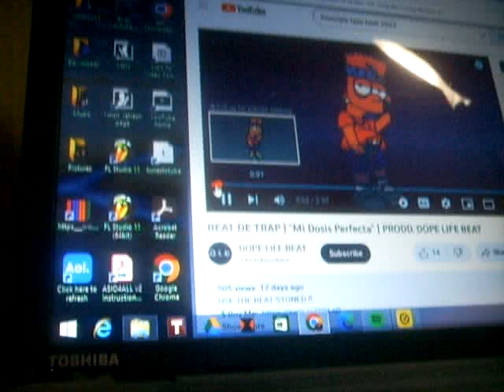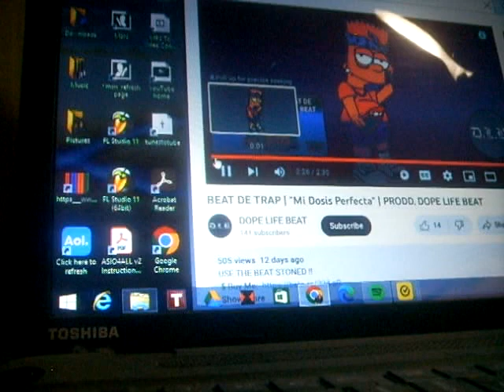Dub itdown - hit her for a jiggy new song 2023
SUB FOR MORE BEATS!

Dub itdown new song 2023.  BEAT DE TRAP | "Mi Dosis Perfecta" | PRODD. DOPE LIFE BEAT